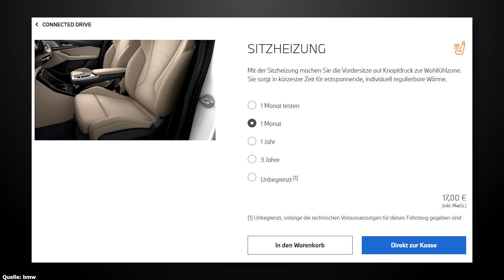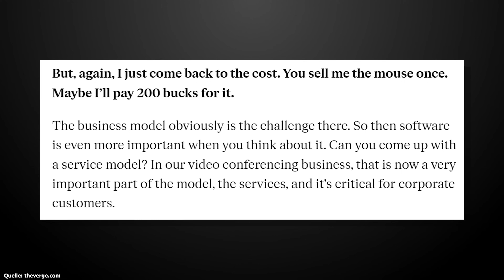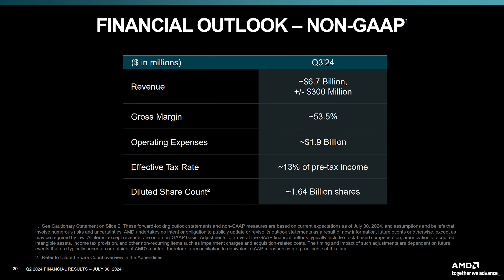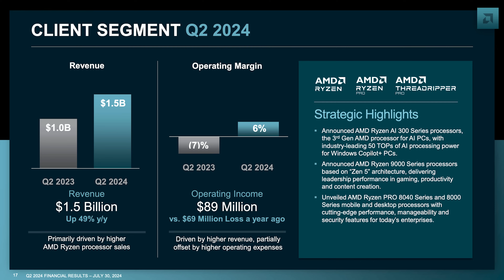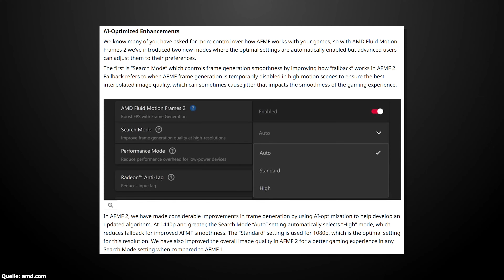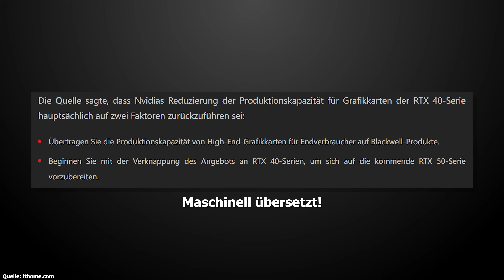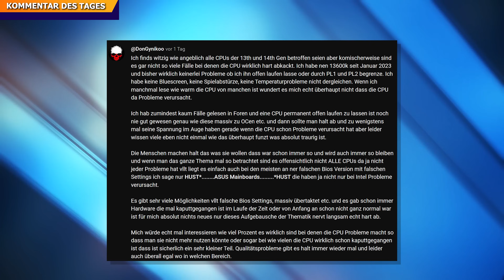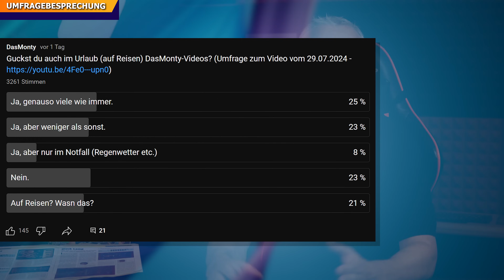Nvidia RTX 4000 noch teurer durch halbierte Produktion | Gaming Hardware nur noch im Abo? | News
0:00 Start
0:51 Hardware im Abo
3:39 AMD Quartalszahlen
6:06 AMD AFMF 2
8:00 Nvidia RTX 4000 Produktion
10:49 Kommentar des Tages
12:59 Umfragebesprechung